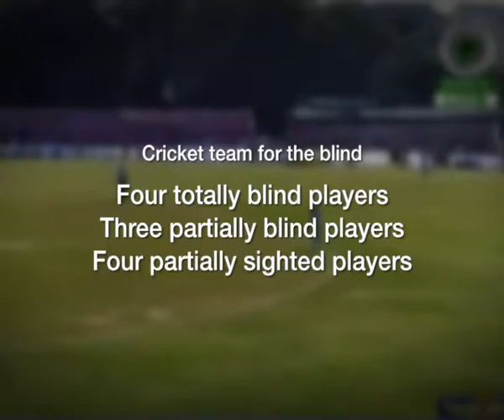Cricket Association for the blind in India - Documentary Video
It has been organizing cricket tours and tournaments since 2010 and working on blind cricket awareness. CABI organizes tournaments at District, State, Zonal and National levels fostering the visually impaired cricket players’ future in the game and helping them integrate into the mainstream.